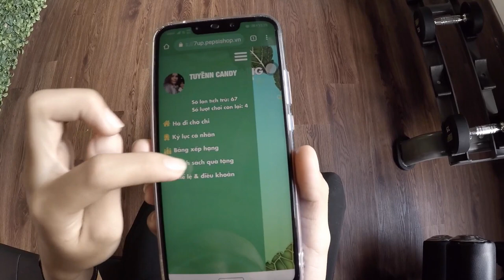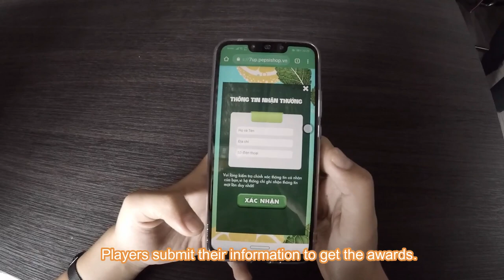[ALTA MEDIA] VOICE DETECTION SOCIAL WEB APP (7UP SHOWCASE)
🌟 Project: 7up Chanh Bạc Hà 🌟
7up Showcase is a social web application that uses voice recognition technology to enhance user experience. Users can use this app to create voice-based posts, participate in voice-based discussions, and play voice-based games.